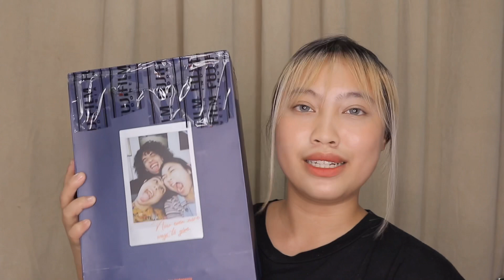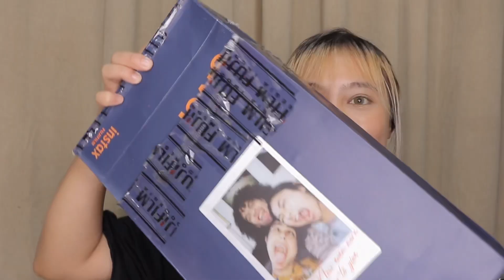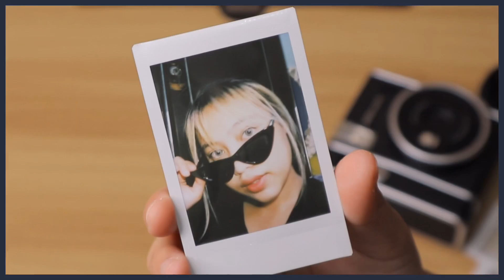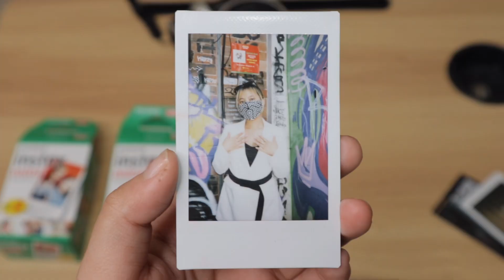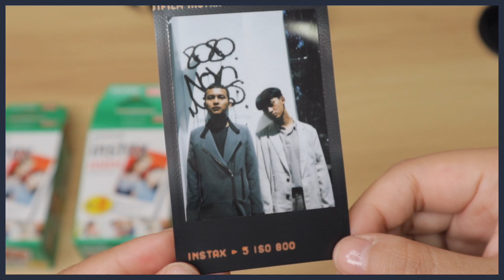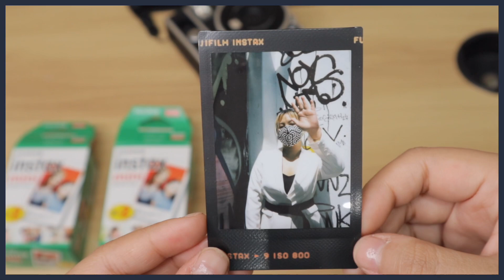UNBOXING + REVIEW THE NEW INSTAX MINI 40 | Yoselyn Eunike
TIME STAMPS :
00:00 intro
00:15 opening
00:59 unboxing
02:54 review tampilan + fitur
05:09 cara pasang instant film
06:13 camera test
07:30 mini clip experience
08:38 review lanjutan setelah experience
09:30 review hasil foto
12:26 closing

a b o u t  m e :
name: yoselyn eunike
age: 21
currently living in: Indonesia 🇮🇩

camera: canon EOS M6 // Iphone X (vlog)

edit app video & thumbnail : VLLO , VN , Canva , Phonto